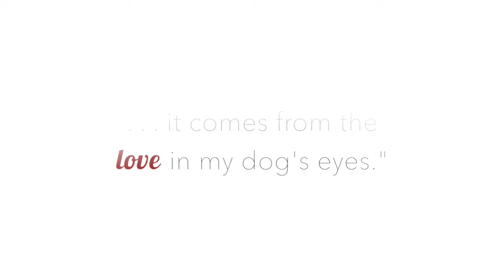Lola and Tyrone | Ragamuffin Pet Photography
Caitlin J. McColl of Ragamuffin Pet Photography is renowned for her patient, natural approach to soulful cat and dog portraiture in Melbourne.

BOOKS
Tails of Melbourne
Tails of Tasmania
Tails of Adoption

FOR PET PHOTOGRAPHERS
Interested in learning more about the world of professional pet photography? Tune into our free podcast show - The Pet Photographers Club!